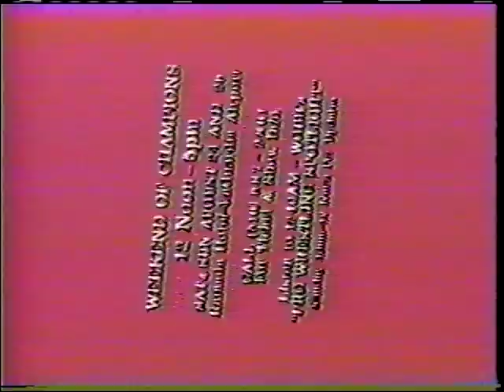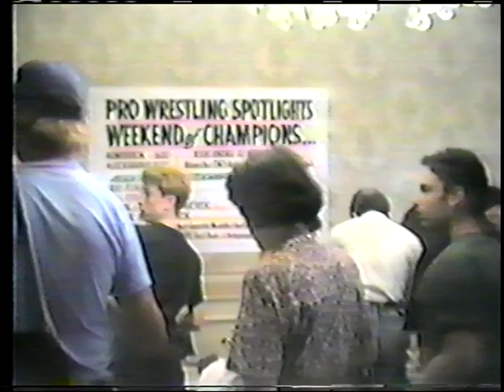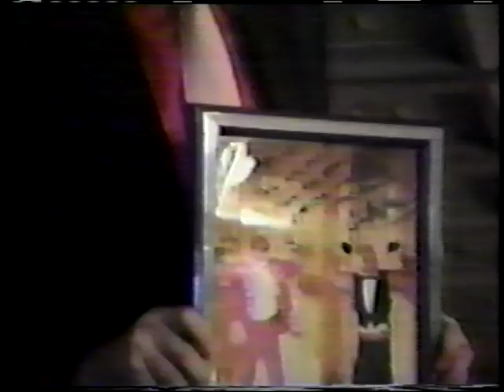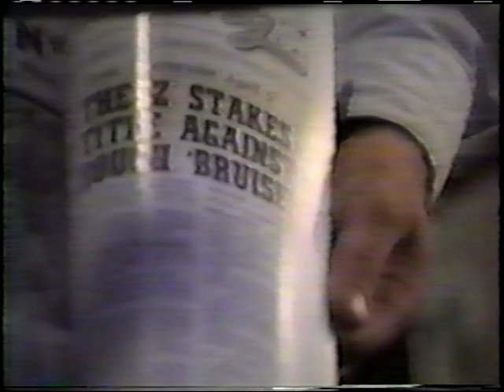WEEKEND OF CHAMPIONS WRESTLING CONVENTION Aug1991 RIC FLAIR, JIM CORNETTE, BUDDY ROGERS, RICK RUDE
The only existing video of the most historic wrestling fans convention ever!
John's two day affair saw the 1ST convention appearance by the Nature Boys, Buddy Rogers and Ric Flair.   And - Lou Thesz, Superstar Billy Graham, Rick Rude, Fabulous Moolah, Woman, Bruno Sammartino, and so many more. Enjoy!  And share the link!